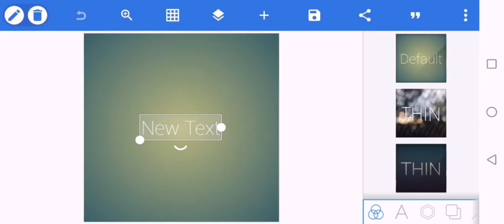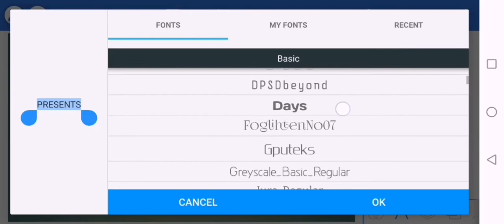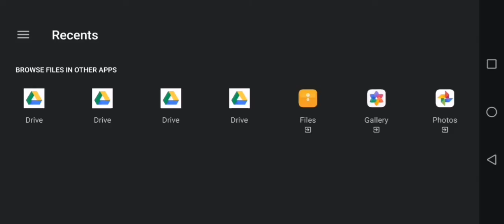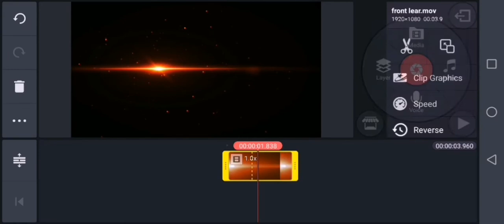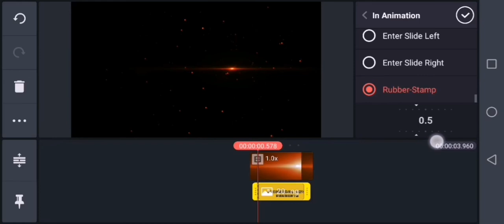Kinemaster Tutorial - Cinematic Intro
Hello Friends
In this Video we will show how to make cinematic intro using Kinemaster and Pixellab